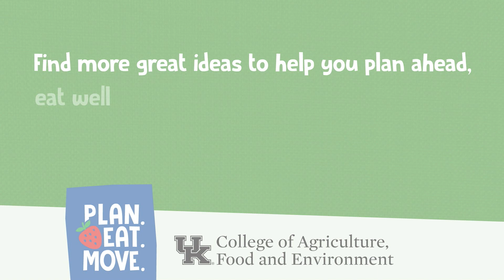General Knife Skills